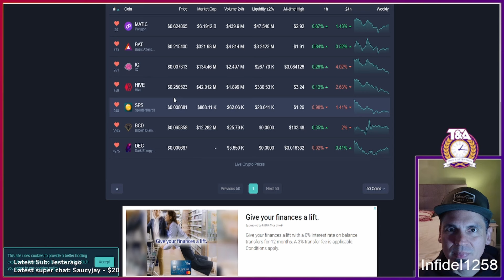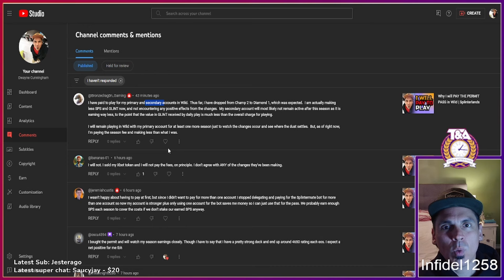SPS Rewards have NEARLY Doubled... for me | Splinterlands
In this video I review and explain my first findings with the new Wild League rewards structure. My rewards are up by nearly 100% and I will show an example of that, and unpack my early findings to that end.

We also review several comments from the community, some of which are NOT supportive of this next reward restructuring.

Ethereum: 0x9e805A40E5d4C831b63d94E2603b5E3F436C0250
Bitcoin: bc1qk0v6n7uyr75fg528xew58ddqdy7k5tf2w7a0zk
XRP: r4sThPjjPRPnzTgARFEwmS2KC6ua9sD8Qd